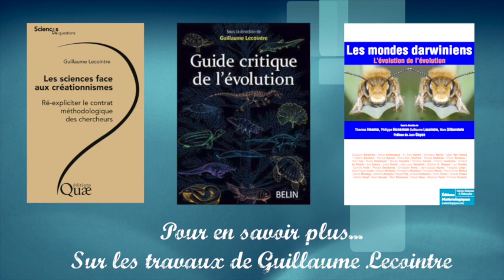La CONNAISSANCE SCIENTIFIQUE par Guillaume Lecointre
Devenons Citoyens a eu la chance de rencontrer Guillaume Lecointre : Professeur au Muséum national d'histoire naturelle où il dirige le département "Systématique et Evolution ». Voici la deuxième partie de notre entretien passionnant avec lui.